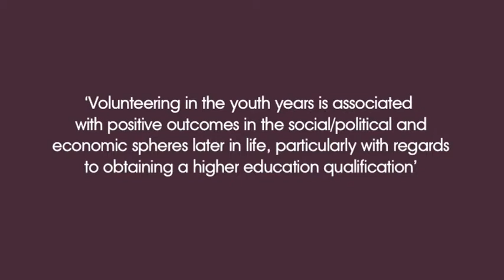Long Term Effects of Volunteering - personal perspectives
Some volunteers talk about the long term effects that volunteering has had on them, and the positive impacts it has had on different areas of their lives.